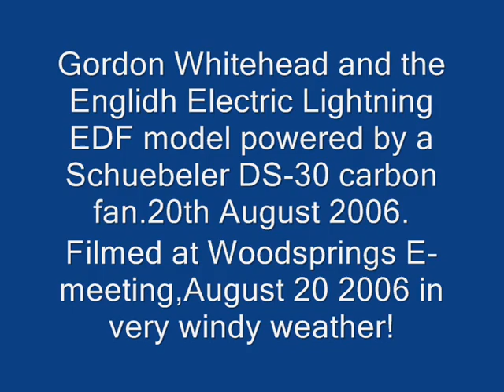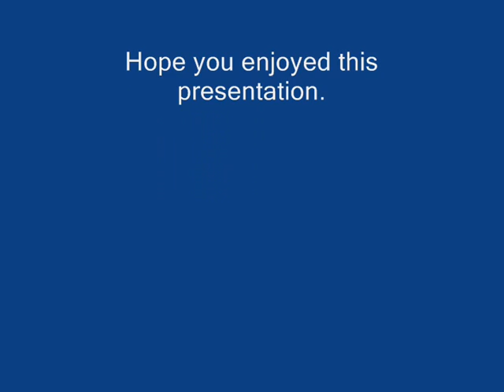English Electric Lightning RC Jet model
Electric Ducted Fan powered jet,designed and flown by Gordon Whitehead at the Woodsprings E-flight meeting held in Somerset at the Woodsprings club,20th August 2006.